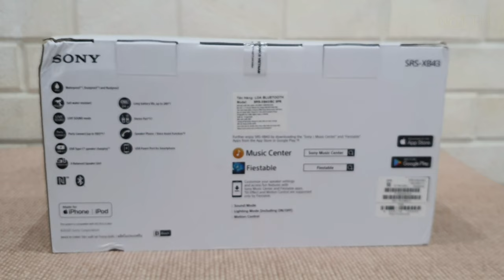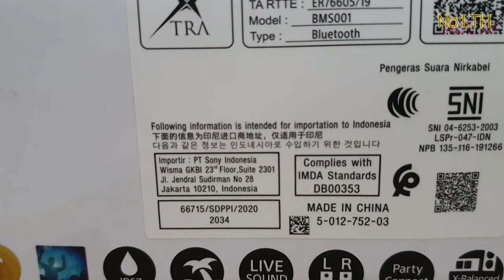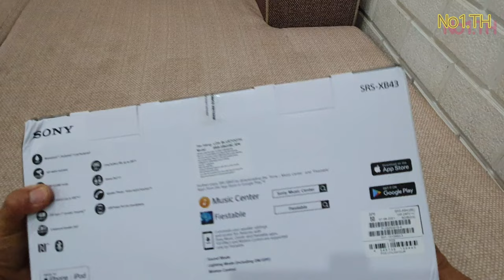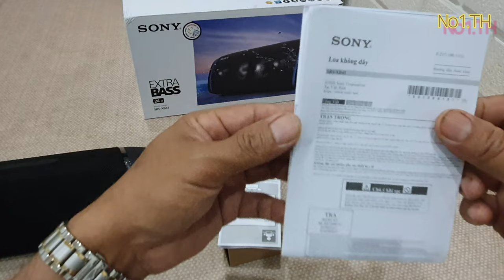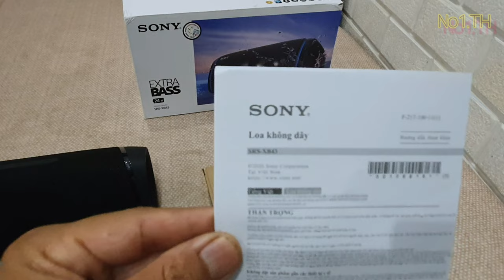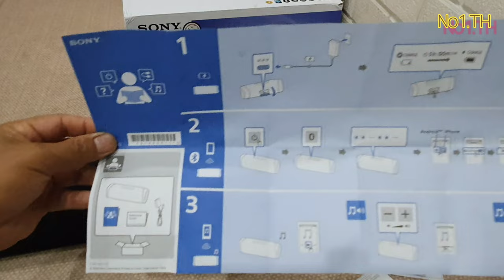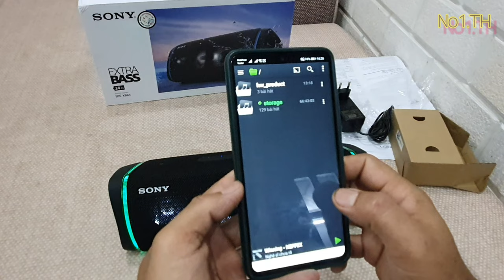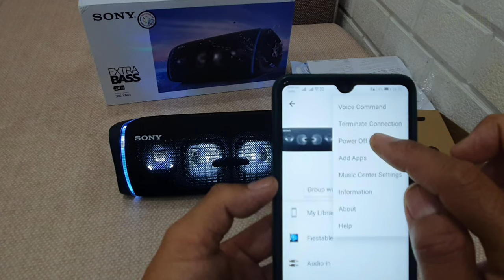SONY SRS XB43 2020 Sony Corporation.